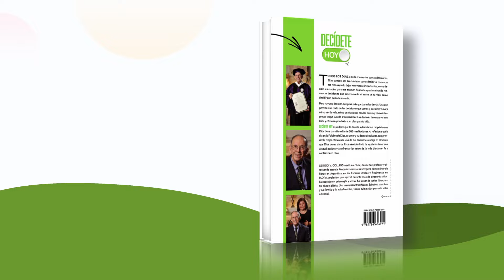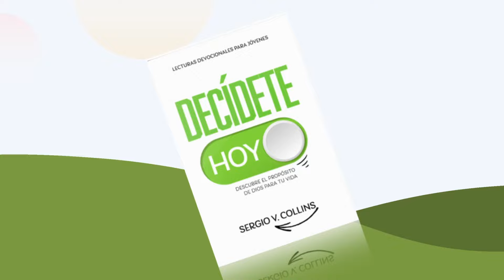Devocional para Jóvenes | 02 de marzo del 2024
Devocional para Jóvenes | 02 de marzo del 2024 | Decídete hoy
✍🏽 Título: «Hasta el infinito y más allá»
💬 Memoriza: «Y por eso deben esforzarse en añadir a su fe la buena conducta; a la buena conducta, el entendimiento; al entendimiento, el dominio propio; al dominio propio, la paciencia; a la paciencia, la devoción; a la devoción, el afecto fraternal; y al afecto fraternal, el amor.» 2 Pedro 1: 5-7

Devocional para Jóvenes 2024
Lecturas Devocionales 2024
Devocional diario
Devocional de hoy
Meditaciones Matinales 2024